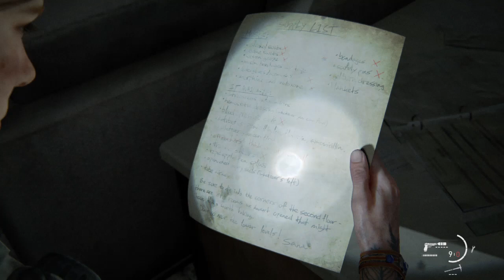The Last of Us 2 - HOSPITALET (ELLIE)